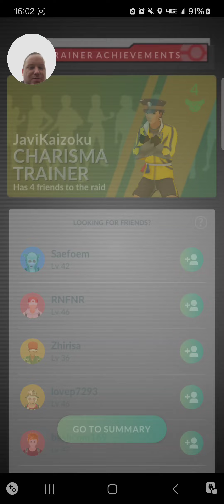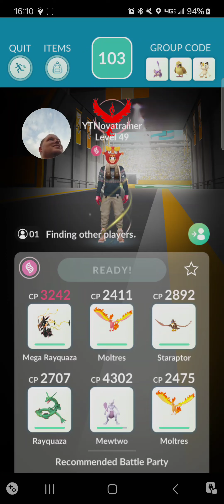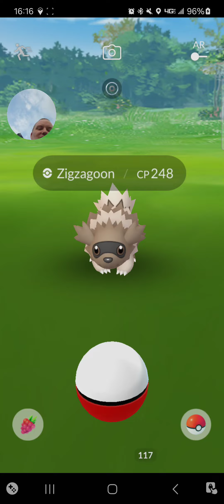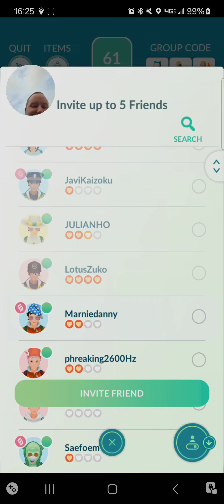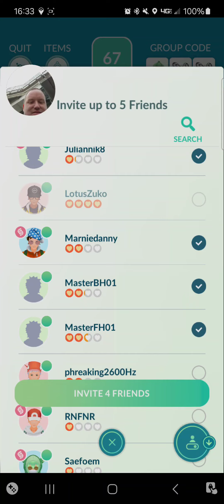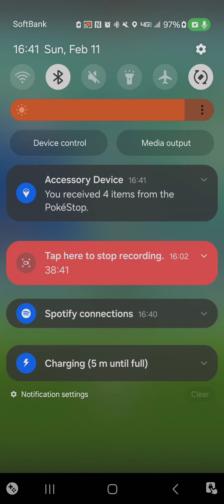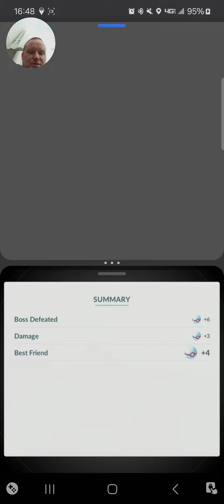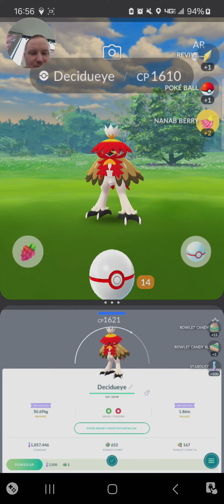Hisuian Decidueye raid day 2 of 2